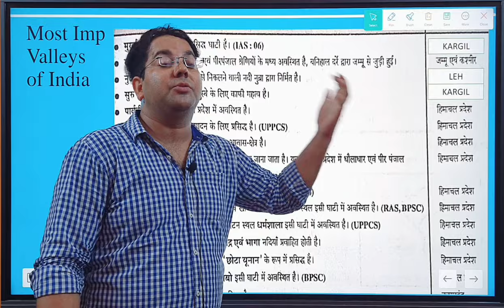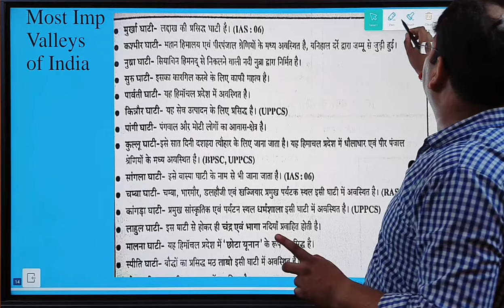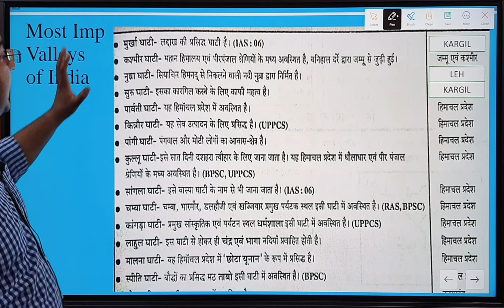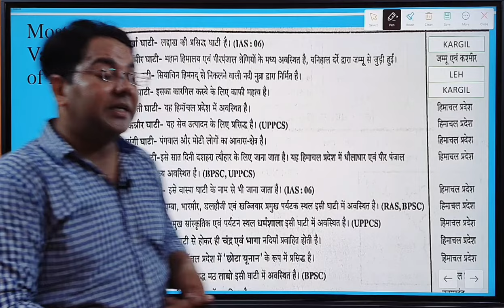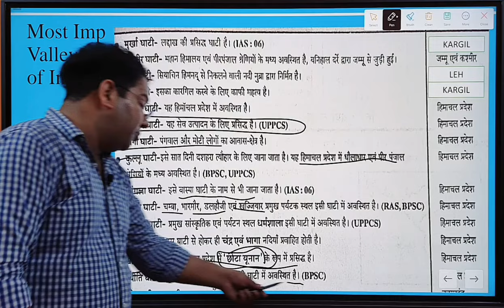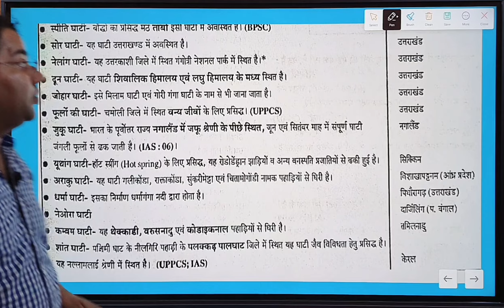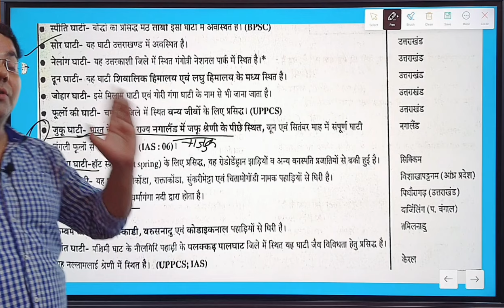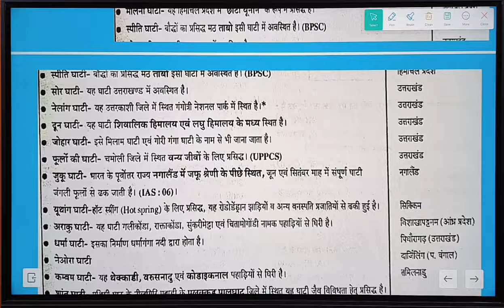भारत की 25 सबसे प्रसिद्ध घाटियां|सेब का उत्पादन इस Valley मे होता है|Indian Geography Class-11|UPPSC